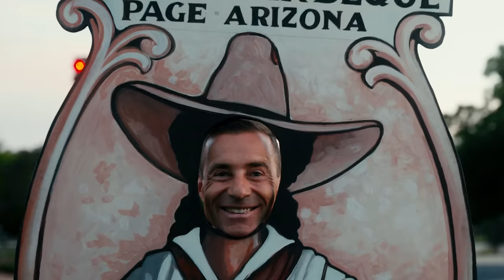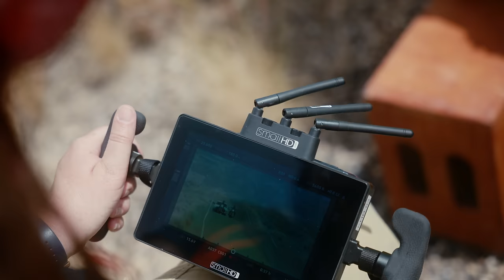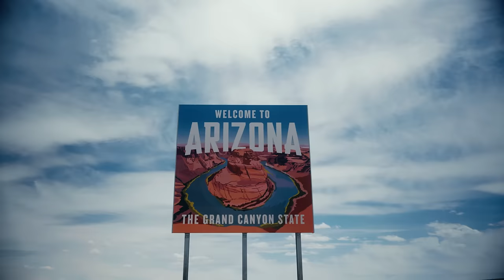Florian Silbereisen x Ehrenpflaume- Traumschiff Dreh in Utah/Arizona 🇺🇸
Das ZDF Traumschiff ist Kult und deshalb habe ich da zugesagt eine Gastrolle zu übernehmen. Meine schauspielerischen Qualitäten sind durchaus beschränkt, aber ich mochte die Idee einen amerikanischen zu spielen, der in der Rolle auch die ganze Zeit nur englisch redet und auch ohne, dass es irgendwann einen Moment gibt "a'la April, April... ich bin eigentlich Kai Pflaume".
Der ganze Dreh mit meinem lieben Kollegen Florian Silbereisen, auch mit Daniel Morgenrot dem Staff Captain und Wolfgang Fierek als easy rider und dem gesamten Produktionsteam war ein großer Spaß. Alle haben mir es sehr leicht gemacht. Ein bisschen Zeit mit Florian zu quatschen, war natürlich auch und er hat mir einige spannende Sache zu seiner Rolle als Kapitän des Traumschiffs erzählt. Also viel Spaß bei diesem exklusiven Blick hinter die Kulissen des Drehs für die Folge "Traumschiff Utah" am 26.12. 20:15 Uhr im ZDF
und natürlich jederzeit in der ZDF Mediathek:

Fette Props an den Ehrenkammeramann Julian, der hier wieder ein super Video abgeliefert hat.
Lasst auf jeden Fall  ein Abo für sein Instagram da!!!